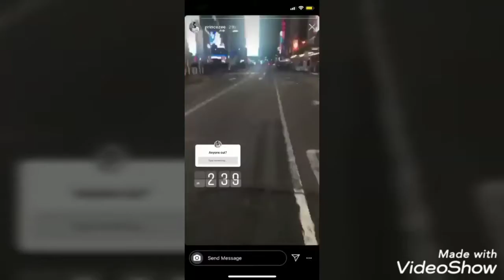George Floyd death | Violent protests | Angry protestors and cops | Severe Conditions